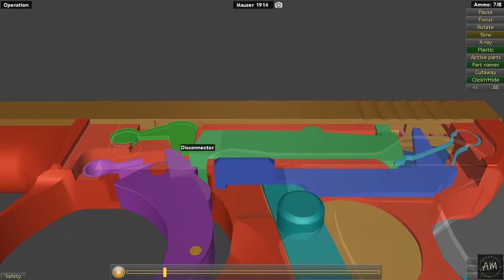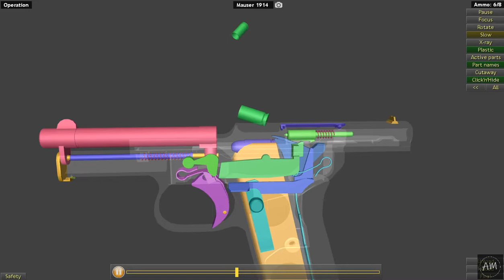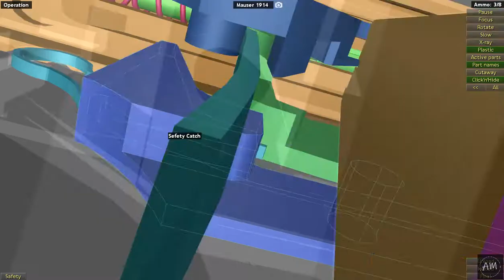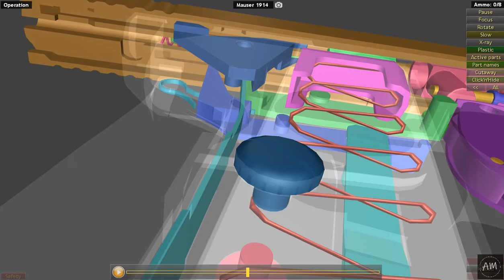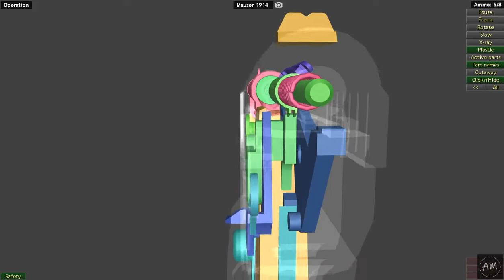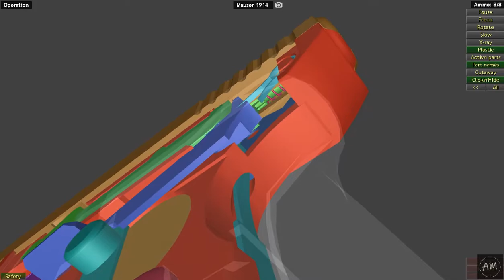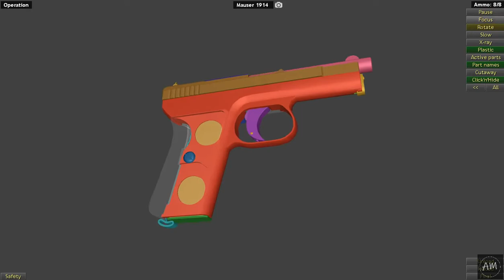This is how Mauser Model 1914 works | WOG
The Mauser Model 1914 is a semi-automatic pistol made by Mauser. A derivative of the .25 caliber Model 1910 designed by Josef Nickl, it uses 32 ACP ammunition.

In 1934, the Model 1914 was superseded by the simpler Model 1934. Mauser 1914 and 1934 pistols were used by the German police and military during both World Wars.